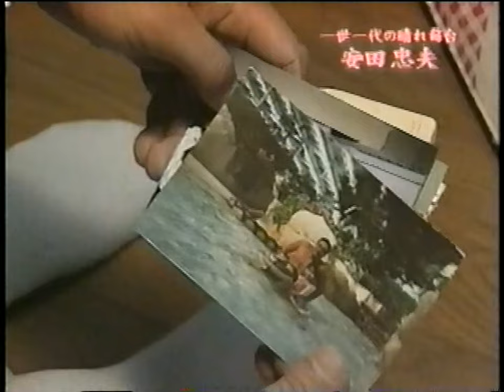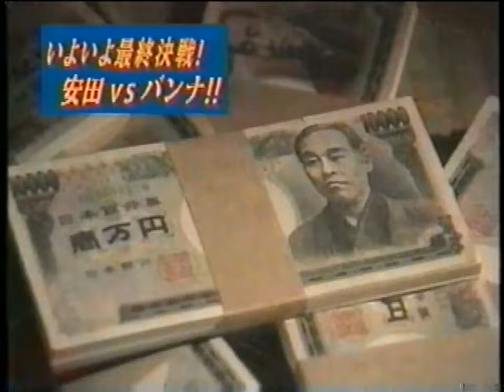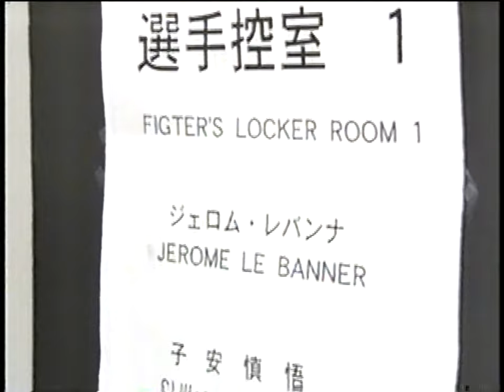【猪木ボンバイエ】ジェロム・レ・バンナvs安田忠夫【2001】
猪木ボンバイエ2001
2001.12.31＠さいたまスーパーアリーナ